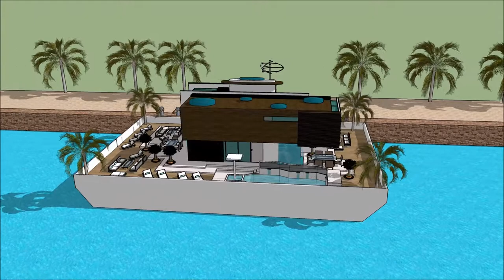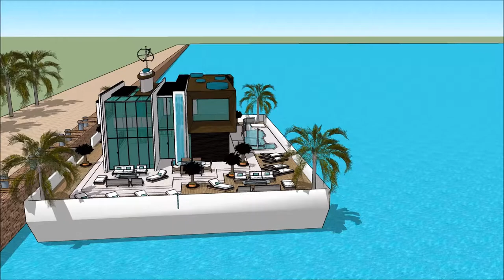CABO MARINE SHOW LOS CABOS MEXICO – THE LOS CABOS BOAT SHOW 2018 YACHT SHOW MEXICO 007 Yacht Houseb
The houseboatzania launching an innovative high-end luxury yacht houseboat home design potentially as a display of exhibition of the CABO MARINE SHOW  LOS CABOS MEXICO – THE LOS CABOS BOAT SHOW 2018 YACHT SHOW MEXICO 007 Yacht Houseb.

The collection of the Houseboatzania concept of CABO MARINE SHOW  LOS CABOS MEXICO – THE LOS CABOS BOAT SHOW 2018 YACHT SHOW MEXICO 007 Yacht Houseb consists of high luxury and architectural art pieces in minimalism combined with living on the waterfront of the harbour of

The houseboat yacht design has the basis to sustain living with high standards and contemporary structural design at @CABO MARINE SHOW  LOS CABOS MEXICO – THE LOS CABOS BOAT SHOW 2018 YACHT SHOW MEXICO 007 Yacht Housebwith numerous of prospects for excessive living and celebrating the desire of life worldwide: